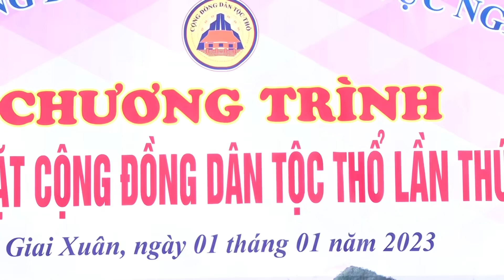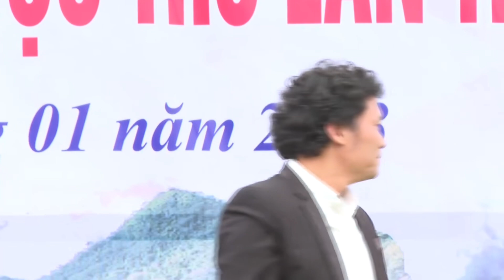CS TUẤN VỸ DA DIẾT SÂU LẮNG TRONG CA KHÚC VIẾT RIÊNG VỀ QUÊ MẸ- NỖI NHỚ TÂN KỲ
Văn Hiện mến chào quý cô chú, quý anh chị thân mến, Kênh Youtube VĂN HIỆN- CHIA SẺ YÊU THƯƠNG là Nhịp cầu nối các hoàn cảnh khó khăn trong cuộc sống đến với các MTQ các nhà hảo tâm trong và ngoài nước, là nơi chia sẻ niềm vui nỗi buồn cùng quý vị.
VĂN HIỆN kính chúc quý vị khán giả thân thương có thật nhiều sức khỏe, thuận lợi trong công việc và gặp nhiều may mắn trong cuộc sống !
Nếu quý vị cung cấp thông tin vui lòng gọi cho VĂN HIỆN: 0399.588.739 (Viber, Zalo) khi quý vị gửi nhớ cung cấp chi tiết thông tin hình ảnh của người cần giúp đỡ giùm nhé!
Nếu quý vị ủng hộ nhờ Văn Hiện chuyển giúp các hoàn cảnh khó khăn, nhân vật mà VĂN HIỆN đưa lên vui lòng chuyển vào :
-Tài khoản Ngân Hàng Vp Bank Chi nhánh Đồng Nai: 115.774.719 ( Trương Văn Hiện).
Vui lòng ghi rõ nội dung !
Bản quyền thuộc về VĂN HIỆN- CHIA SẺ YÊU THƯƠNG
Copyright by VĂN HIỆN- CHIA SẺ YÊU THƯƠNG
☞ Do not Reup